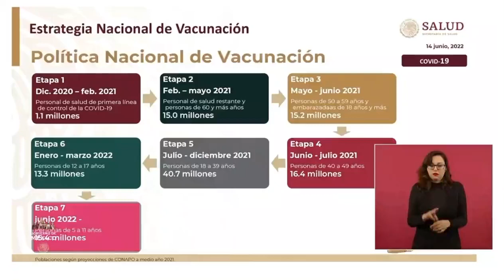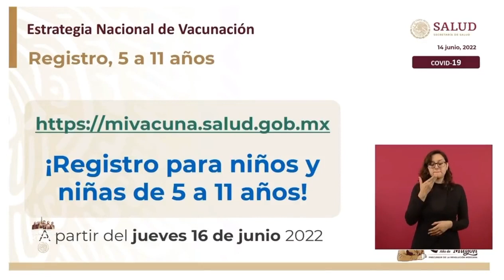Niñas y niños de 5 a 11 años recibirán la vacuna Pfizer en México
El subsecretario de Salud, Hugo López-Gatell Ramírez anunció que está por iniciar la aplicación de la vacuna contra COVID19 para menores de entre 5 y 11 años.

Agregó que México va a adquirir alrededor de 8 millones de dosis de Pfizer.